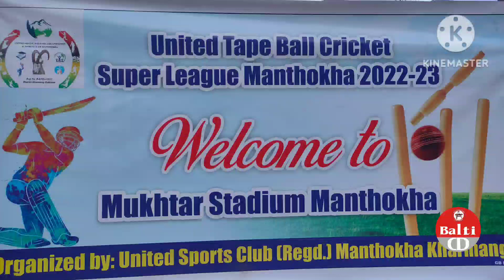united tape ball cricket super league MTK